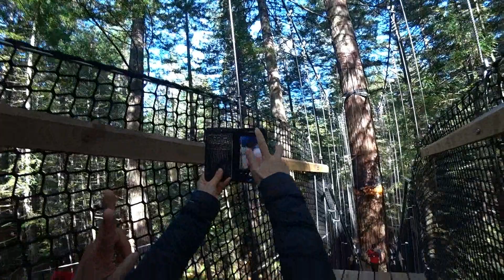시영언니와 현숙씨 뉴질랜드 방문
로터루아 레드우드에서